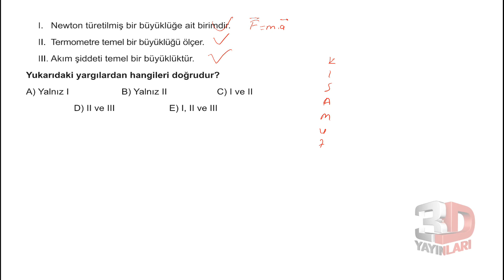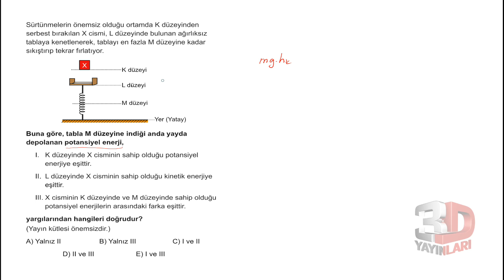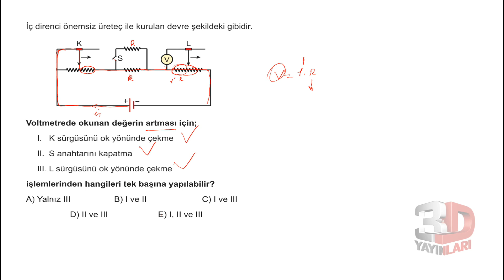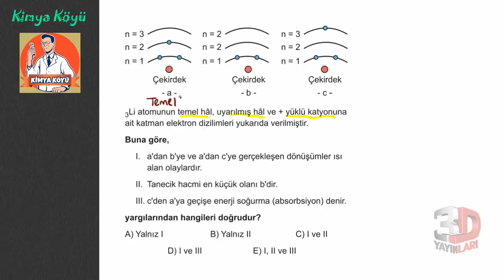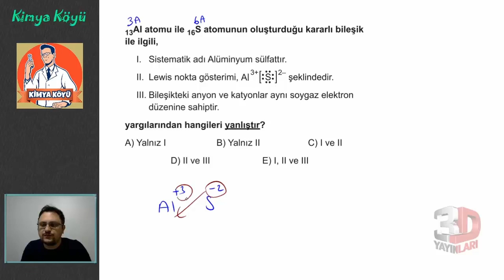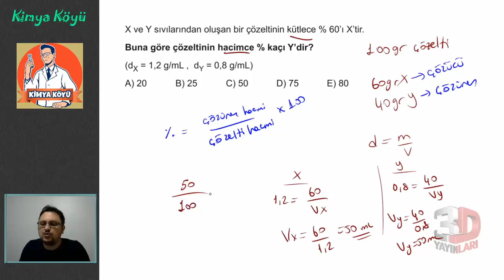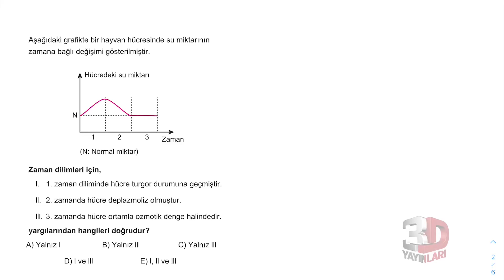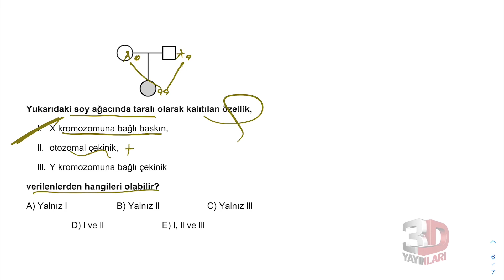TYT Fen Bilimleri Simülasyon Denemeleri Deneme 09 Soru Çözümleri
🎞 Soru Listesi
▶ 00:00:00 Bölüm
▶ 00:00:00 Soru 1
▶ 00:00:52 Soru 2
▶ 00:03:36 Soru 3
▶ 00:06:01 Soru 4
▶ 00:08:13 Soru 5
▶ 00:10:20 Soru 6
▶ 00:12:20 Soru 7
▶ 00:14:12 Soru 8
▶ 00:15:38 Soru 9
▶ 00:16:26 Soru 10
▶ 00:20:17 Soru 11
▶ 00:23:09 Soru 12
▶ 00:26:13 Soru 13
▶ 00:29:41 Soru 14
▶ 00:32:54 Soru 15
▶ 00:33:46 Soru 16
▶ 00:34:47 Soru 17
▶ 00:36:06 Soru 18
▶ 00:37:08 Soru 19
▶ 00:37:57 Soru 20